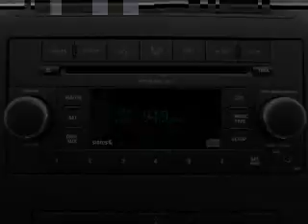2009 Dodge Ram 1500 - Glasgow KY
Year: 2009
Make: Dodge
Model: Ram 1500
Trim: Big Horn
Engine: 5.7 liter 8 cylinder 16 valve
Transmission: Automatic
Color: Blue
Mileage: 24515
Address:
610 Happy Valley Road